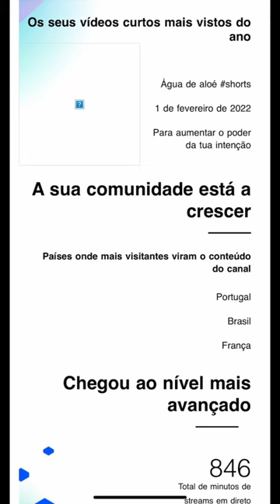Gratidão a todos sem vocês não conseguia 🙏MyYearOnYouTube